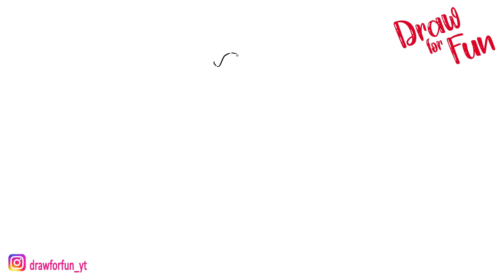how i draw | Skull Venom | step by step